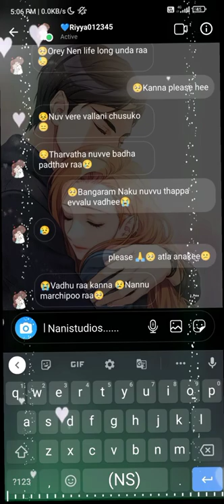Long distance💞relationship whatsapp status best Love emotional sad status💝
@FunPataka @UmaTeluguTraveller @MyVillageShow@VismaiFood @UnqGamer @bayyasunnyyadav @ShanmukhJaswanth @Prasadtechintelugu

love.